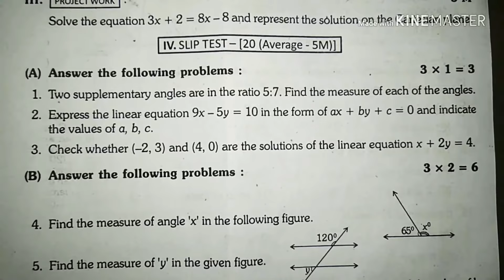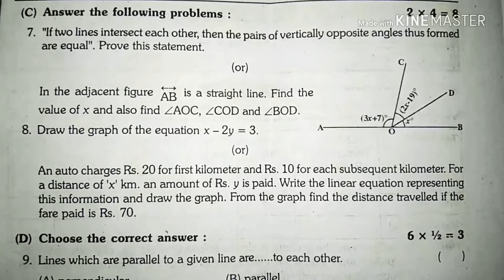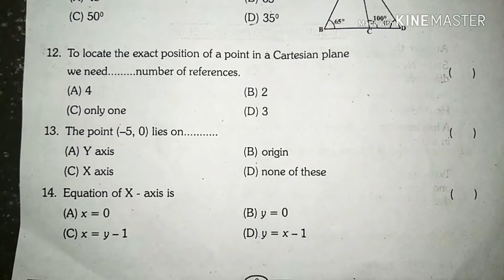9th class maths FA 2 paper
9th class maths FA 2 sample paper